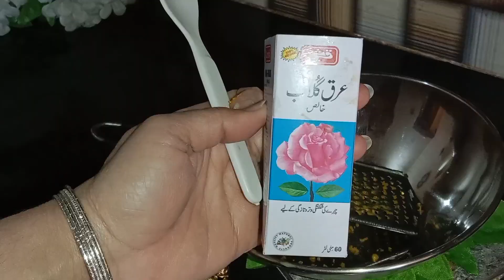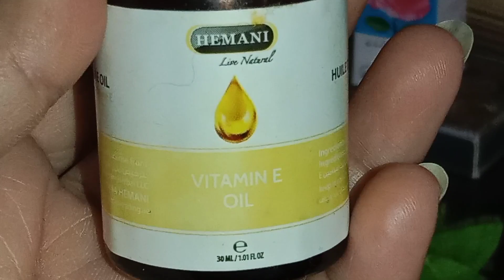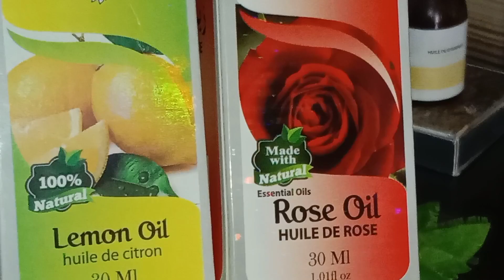Chapped Lips Treatment | Hont Phat Jane Ka ilaj | Lips Pink Tips | ھوم مید لپ بام|@zonysha Fatima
Chapped Lips Treatment | Hont Phat Jane Ka ilaj | Lips Pink Tips | Honton Ki Khushki
HOW TO MAKE NATURAL DIY LIP BALM AT HOME! Only 2 Ingredients! Natural beauty tips | Soft pink lips
मैंने घर में बनाये Makeup Products- Gel Eyeliner, Lip & Cheek Stain, BB Cream, Blush, Setting Powder
Make lipbalm with only 1 Ingredient | Rose lipbalm with coconut oil | Rose petals lip balm| Lipbalm.

बदलते मौसम में होंठ फट रहे हैं ? घर पर बनाएं लिप बाम, एकदम हो जाएंगे मुलायम |100% Natural Lip Balm
Rose petals DIY | rose petals use | 4 best use of rose | गुलाब पत्तिया को कैसे use करे

Eid sey Pehlay 2 Dafa Beetroot Pinky Glow Facial Zaroor ker L
Magical Beetroot Face Serum For Skin Whitening & Dark Spots

How To Get A Pink Lips Naturally | Remove Pigmentation of Lips |100% Results | Dietitian Aqsa
My lip Care - For Rosy , Soft and Pulpy Lips / 100% works !!
Get Soft Pink Lips Permanently Lighten Dark Lips in Naturally in Urdu / Hindi
Dark Lips To Pink Lips - Hont Gulabi Karne Ka Tarika - Dark Lips Treatment In Urdu - Get Baby Lips
Dry Lips Hacks - Khushk Honto Ka Ilaj- Get Baby Soft Pink Lips At Home - Get Rid Of Dry Chapped Lips

Assalam e Aalekum! everyone. Am Zonysha Fatima.
hello my dearest family.
 Today's video is on DIY lip balm which will not only help to get rid of dark chapped pigmented lips but also give you the softness and pinkish glow starting 3 uses. I am getting constant requests to share an easy and effective DIY lip balm so here I am with one of the remedy which I prefer this winters. Regular usages of this balm will keep your lips problem free. Do watch the complete video to make most of it.
keep spoting me. Joine me on my youtube journey. Allaha Neghban.